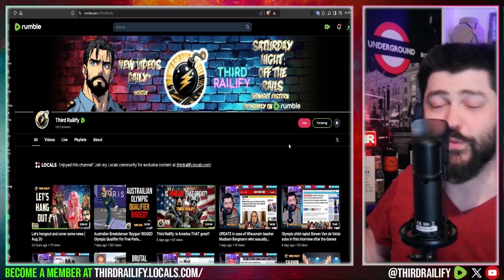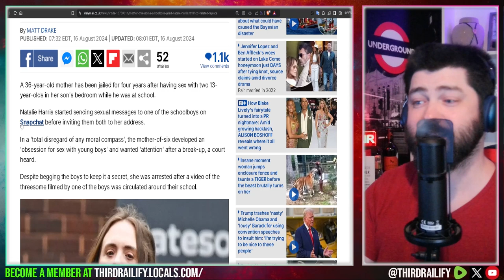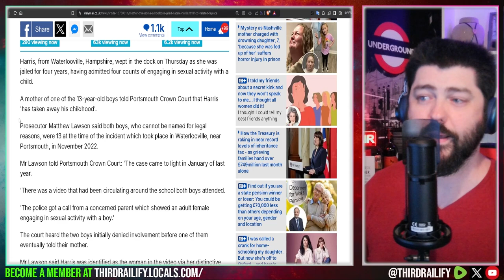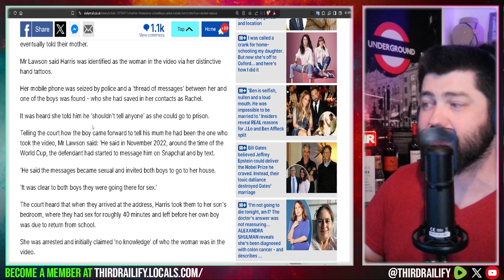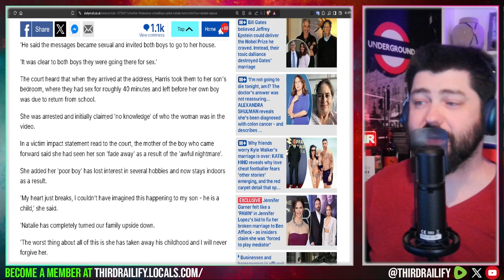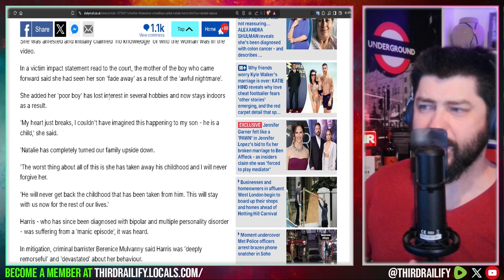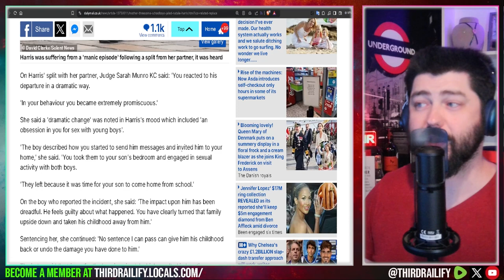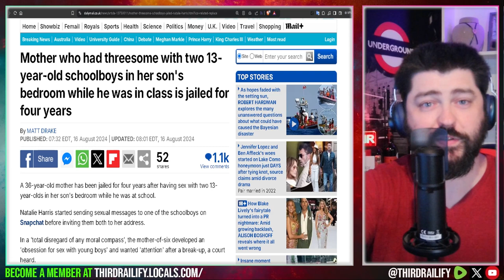Mother who had threesome with two 13-year-old schoolboys in her son's bedroom is jailed for 4 years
A 36-year-old mother has been jailed for four years after having sex with two 13-year-olds in her son's bedroom while he was at school.